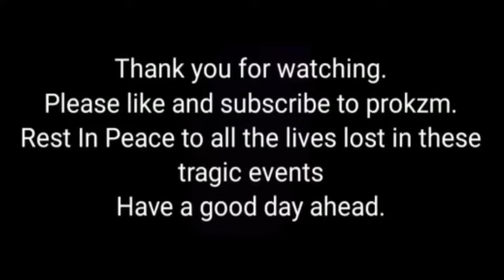Mayday plane crash song Discord